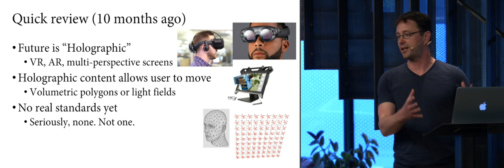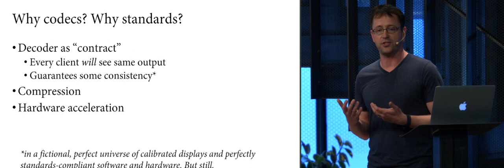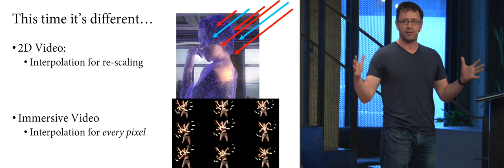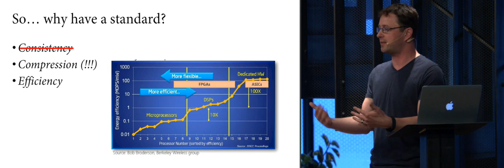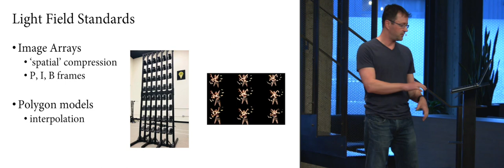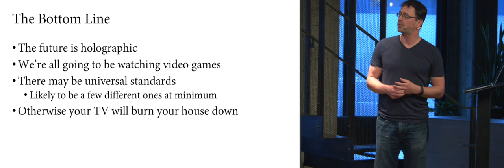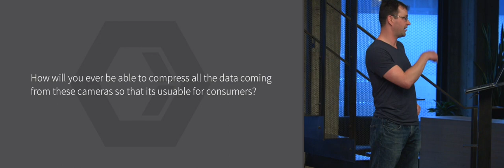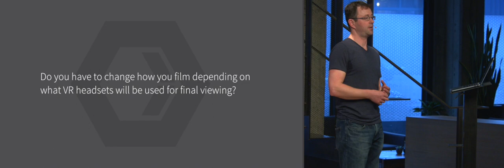Holographic update: Light Fields and the Future of Video - Ryan Damm | April 2018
The future is holographic, from VR/AR to next-generation holographic TVs. But where are we today? Let's take a deep dive into next-generation video standards, as well as the current state of the technology and the major players.